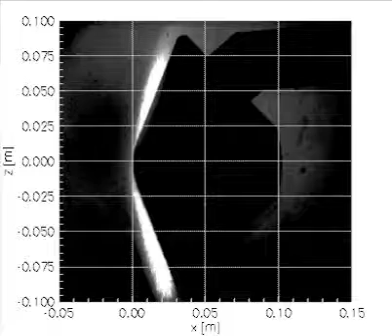Testing in the high-enhalpy shock tunnel at Goettingen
When the Schiaparelli entry, descent and landing demonstrator module (EDM) enters the Martian atmosphere it will experience a huge heat flux as it brakes from 21 000 km/h to 1500 km/h. Tests have been performed to model the behaviour of the module in these circumstances.

This video shows a high-enthalpy shock tunnel test of an EDM model in the high-enthalpy shock tunnel at the HEG facility, G&ouml;ttingen, Germany.

The test campaign, conducted in 2009, determined the heat flux distribution on the front and back sides of the EDM during the hypersonic entry phase. This was measured by exposing a model of the EDM (180 mm in diameter) to a high-energy flow representative of the conditions expected during entry into the Martian atmosphere.

Credit: DLR